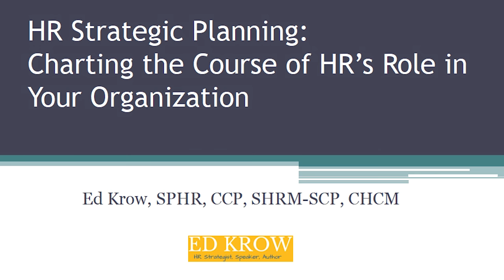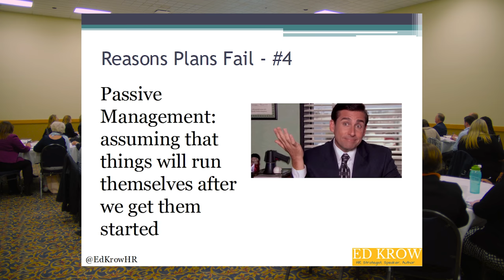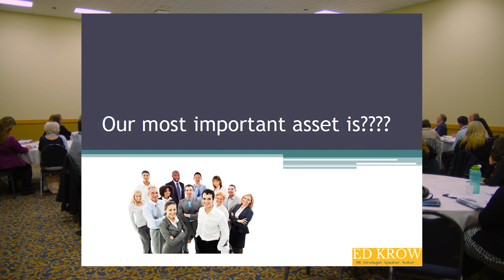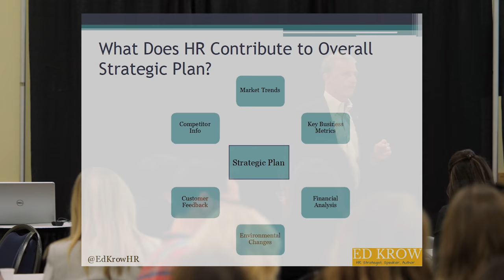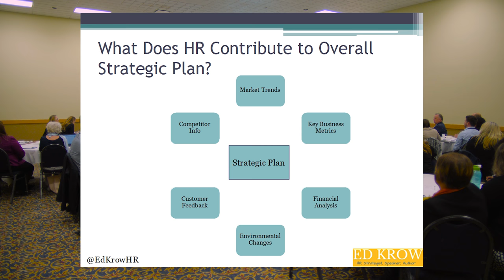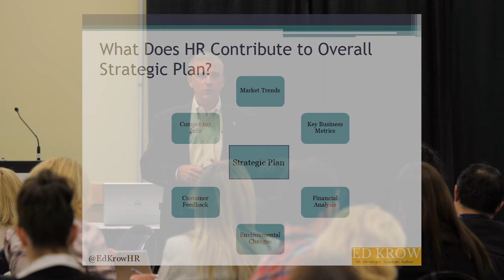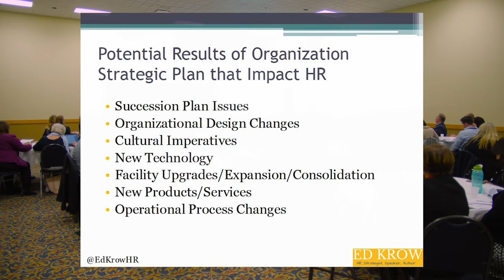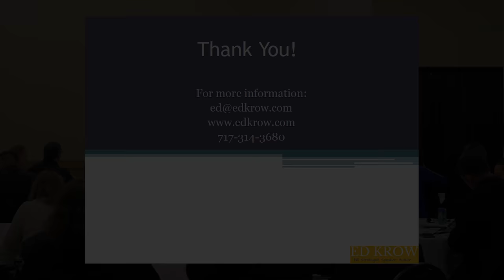HR Strategic Planning | 2018 CPHR Saskatchewan Annual Conference session 1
In this talk, I'll be going over how to create an effective, strategic, HR plan.